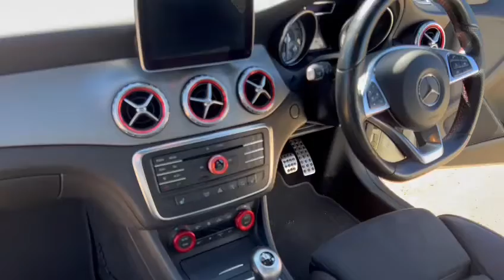2015 Mercedes GLA 200D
2015 Mercedes GLA 200D

Available on Hammer Price Online Auction

10 April - 17 April 2022

View, register and bid now on hammerprice.co.uk